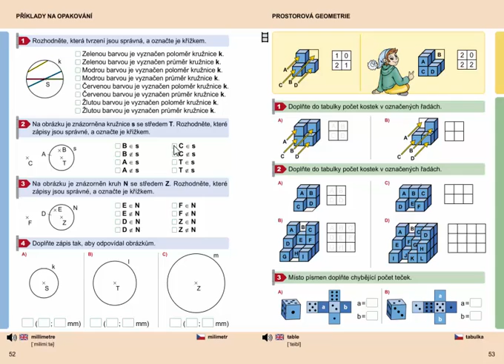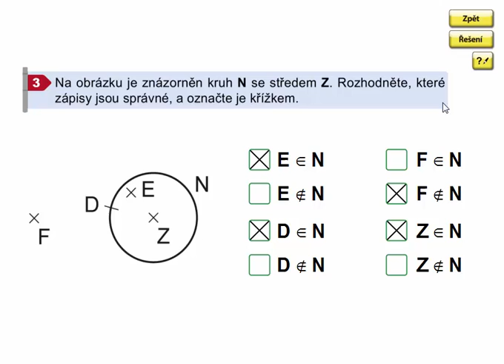Geometrie 3. ročník, strana 52, cvičení 3